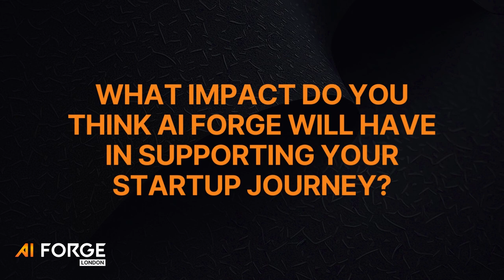Ricky Rodriguez: Building Fluen.io at AI Forge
🎥 Meet Ricky Rodriguez: Innovating with Fluen.io 🚀

Discover the future of content automation with Ricky Rodriguez, founder of Fluen.io—an AI-powered platform targeting SaaS go-to-market teams.

About Fluen.io:
Revolutionising content creation, Fluen.io uses advanced AI to streamline documentation, training materials, and marketing copy for product updates—cutting traditional timelines from 30-90 days to less than a week!

💡 Transforming Enablement:
Fluen.io delivers automated enablement intelligence across teams, enabling businesses to scale faster and work smarter.
🔒 Enhanced Security:
Fluen.io prioritises your data’s security to allow businesses to scale without the worry of data leaks.
📈 Unleash Your Potential:
Remove bottlenecks, boost efficiency, and scale your business.